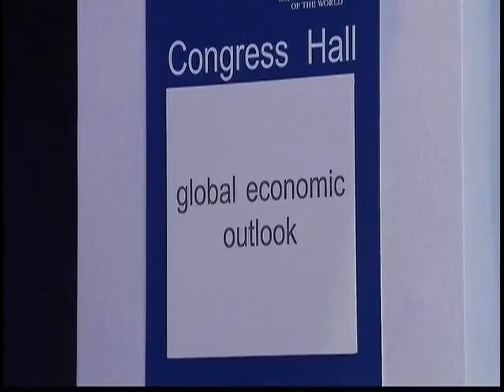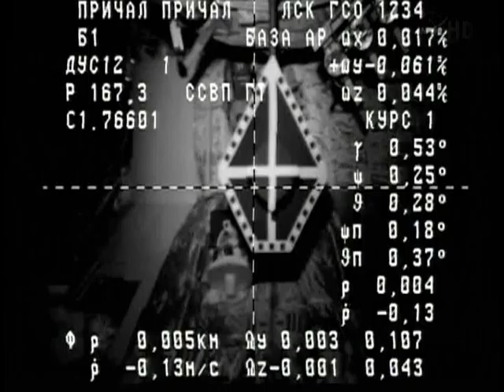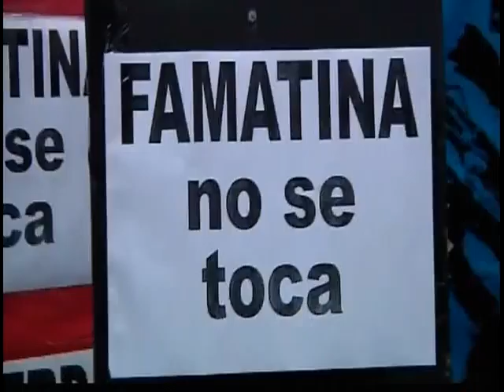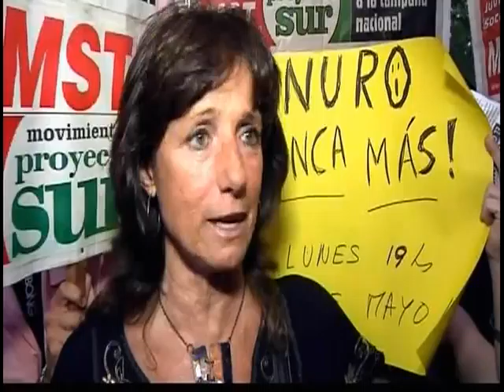120128 - Tin Thế Giới Buổi Trưa